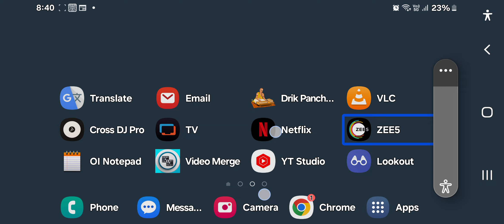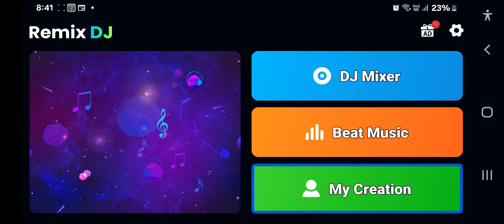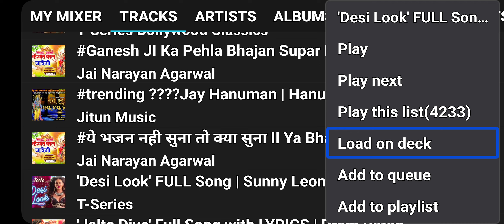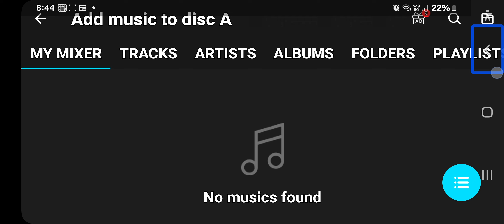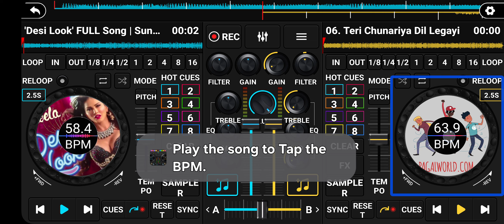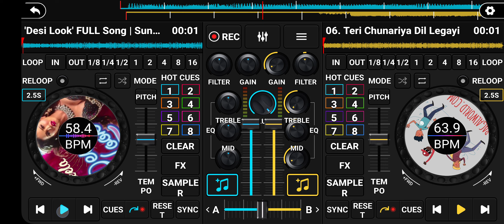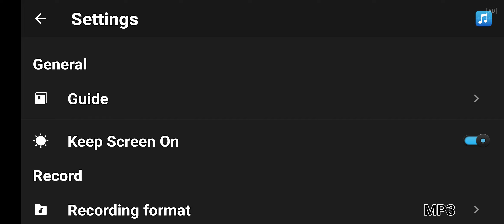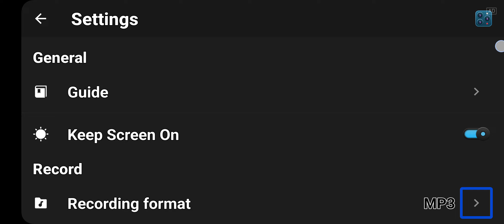now create#DJ#remix#songs#with#talk back#screen reader#blind users